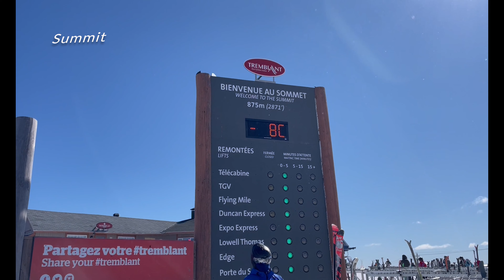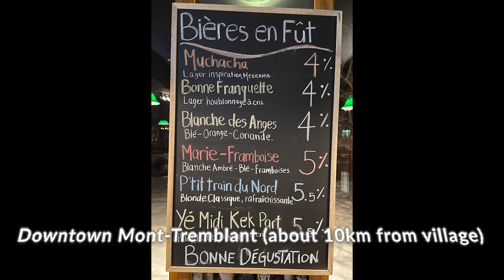Mont Tremblant | Quebec | family destination | skiing | snowboarding | food and drinks